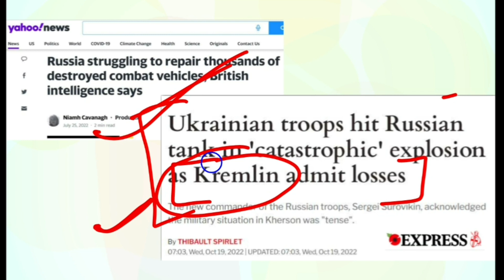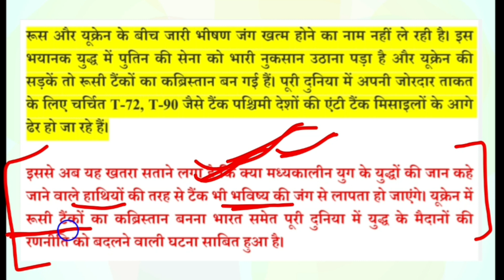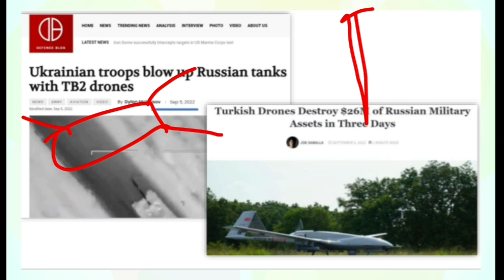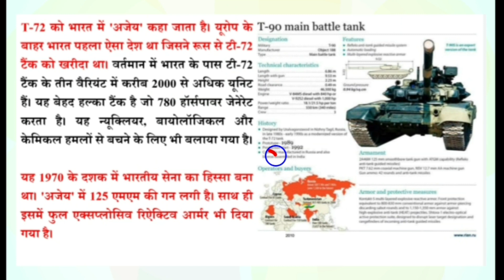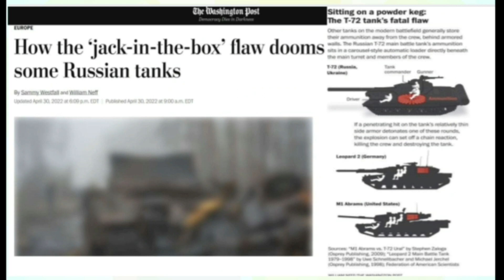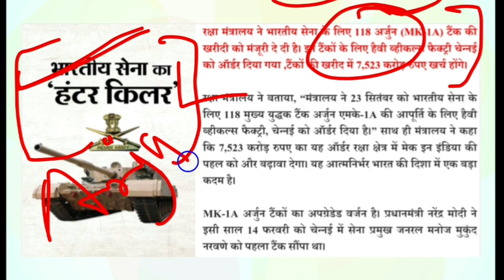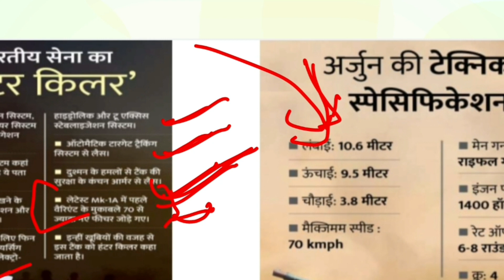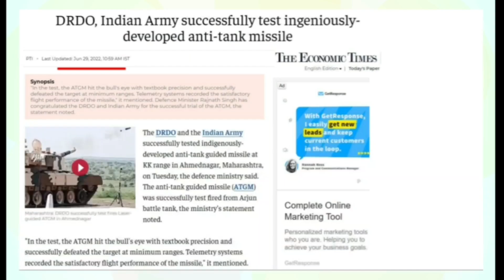रूस के टैंक मार गिराए, भारत की चिंता बढ़ी | Russian tanks destroyed by Ukraine | Russia Ukraine War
यूक्रेन के द्वारा रूस के टैंक मार गिराए जाने से भारत की चिंता क्यों बढ़ी है जानने के लिए इस वीडियो को अवश्य देखें

Why India is tensed due to the russian tanks destroyed by Ukraine
Esplained in this session